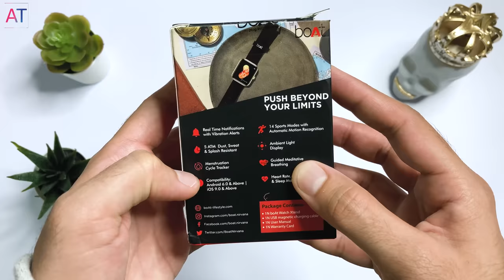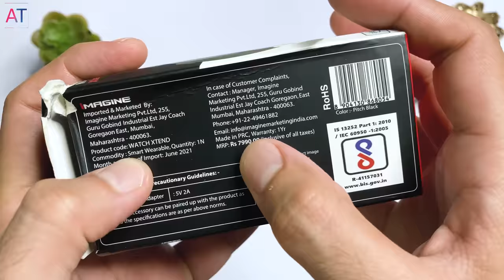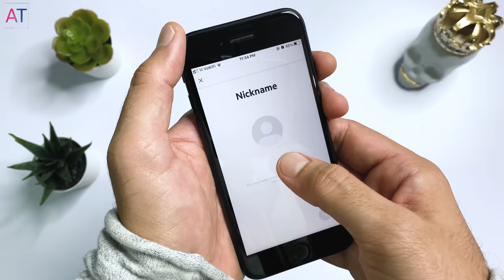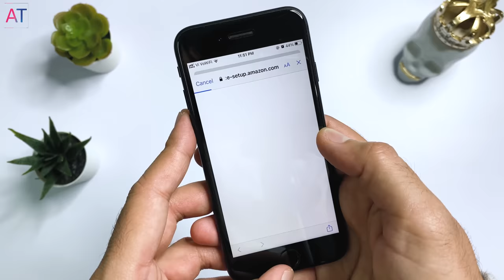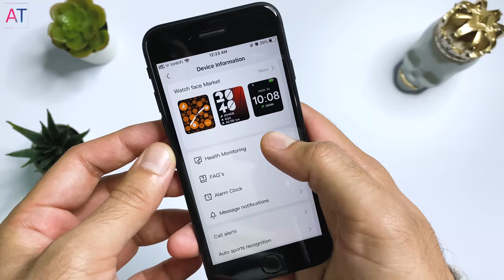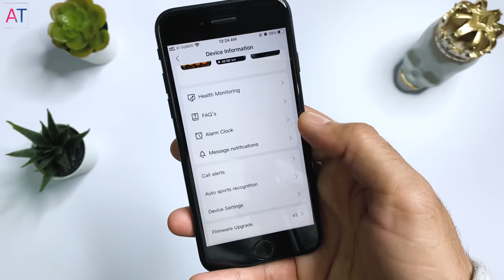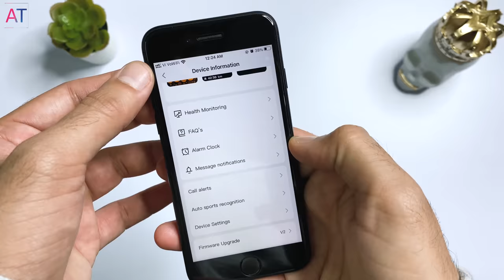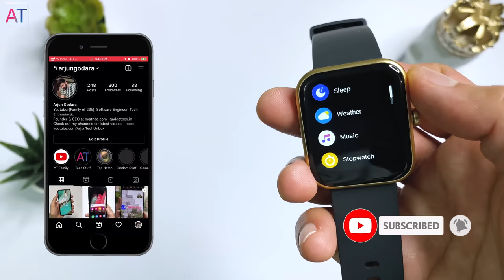boAt Watch Xtend Unboxing and Features Full Walk Through | boAt Watch Xtend Review in hindi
boAt Watch Xtend Current Price

This watch has very good build quality and the frame is made of metal and the back side is made of polycarbonate. But the watch body feels like it is made of metal. Agar aapko video achi lagi hai to video ko like aur channel ko subscribe jarur kare bilkul free h. Channel ka goal hai 1 Lakh subscribers ka, kya aap iss saal ke end tak kara sakte hai ??

Timestamps
00:00 Intro
01:26 Unboxing
02:40 Design
04:00 Setup
05:39 Display
05:59 Alexa
07:13 User Interface & Features
11:09 Notification Alerts
12:18 Sedentary & Water Reminder
13:04 Battery
13:12 Worth It ?
Video was shoot on iPhone SE and 11 Pro
boAt Watch Xtend Unboxing and Features Full Walk Through | boAt Watch Xtend Review in hindi | Boat watch Xtend Setup | boat Watch Xtend Pitch Black Unboxing | How to turn on Boat Watch Xtend